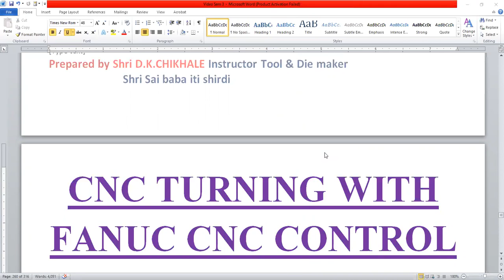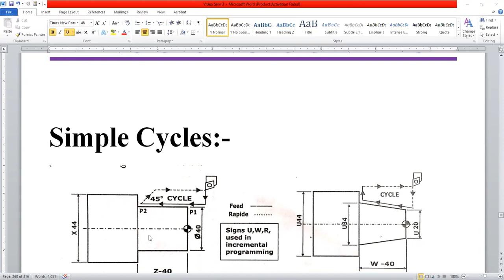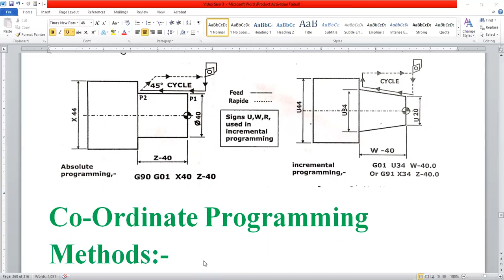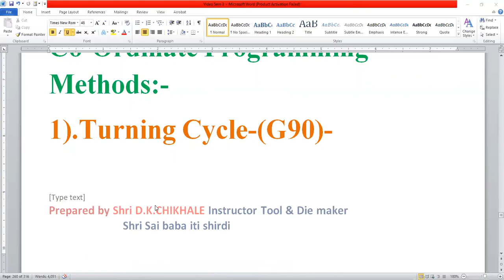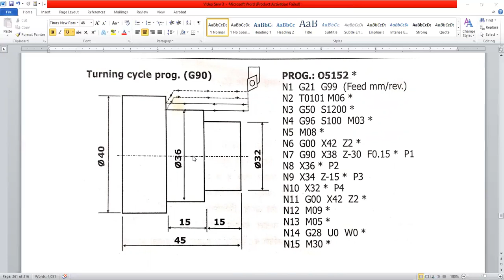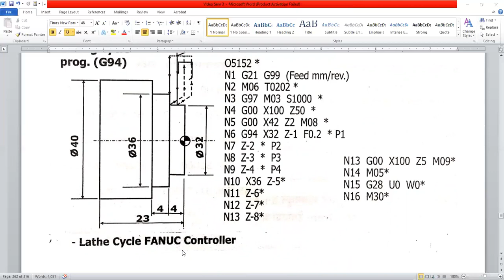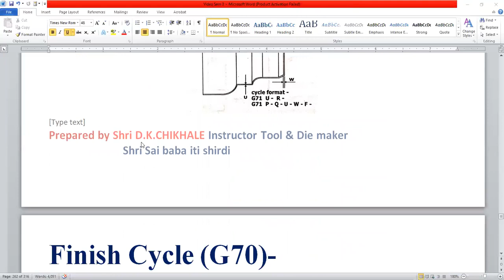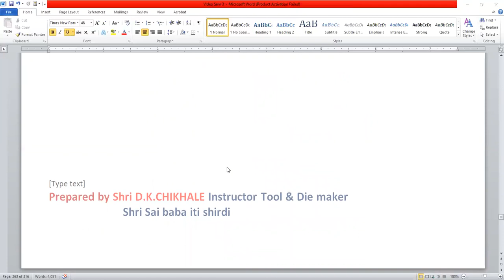CNC Turning With Fanuc Control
Drilling Machine
Milling Machine
Lathe Machine
Grinding Machine
CNC Machine
Youtube india
Treading Video
India